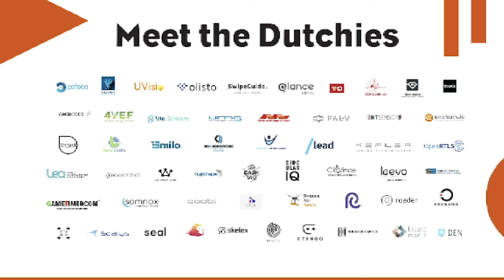CES 2019 - The Netherlands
The Netherlands at CES 2019, January 8-11, Las Vegas, California, United States.